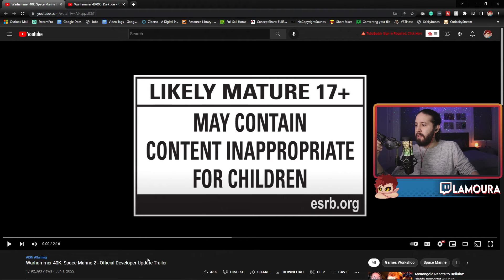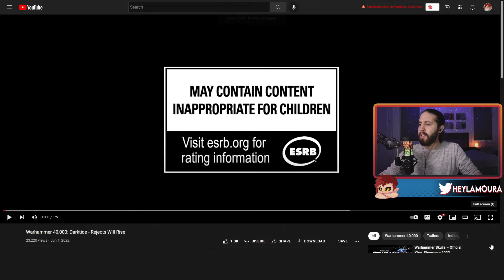Lamoura Reacts: Warhammer 40K Darktide || Warhamemr 40K Space Marine 2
Warhammer 40K has always lived on the outskirts of my interests. I see it, want to know more, but never delved in. Let's hope the Warhammer 40K Darktide is the game to get me hooked!